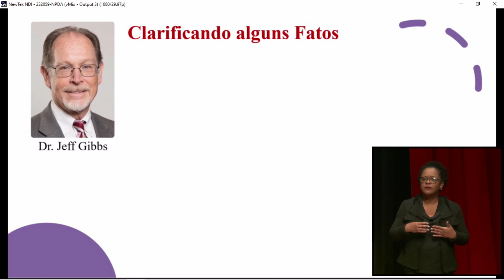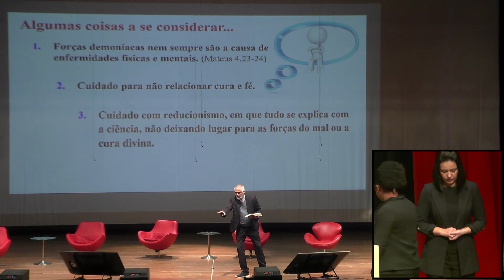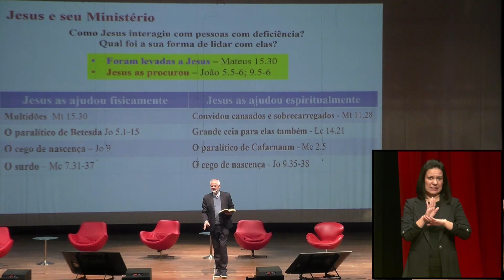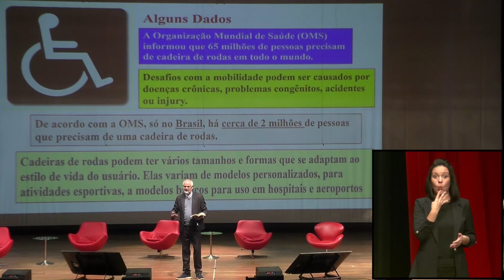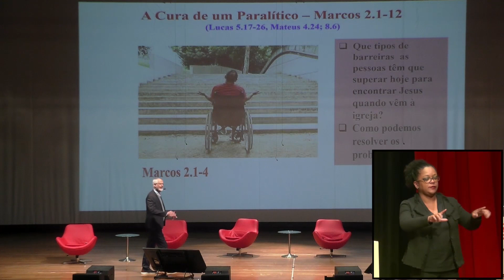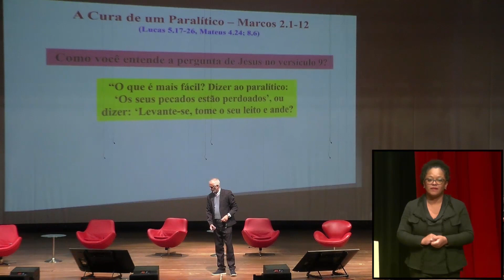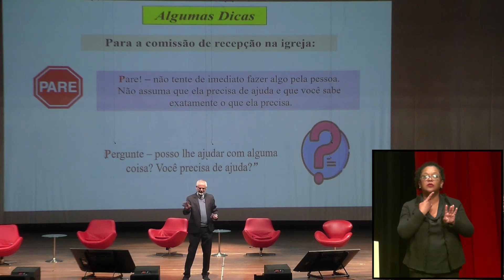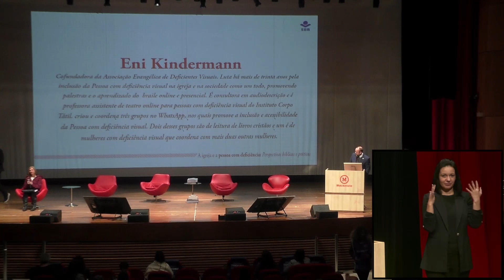A Igreja e a pessoa com deficiência - 21/06/23 - Parte 03